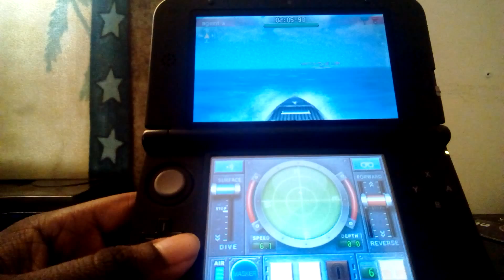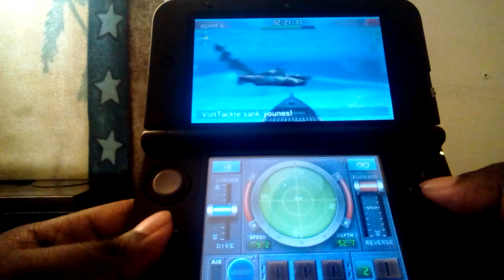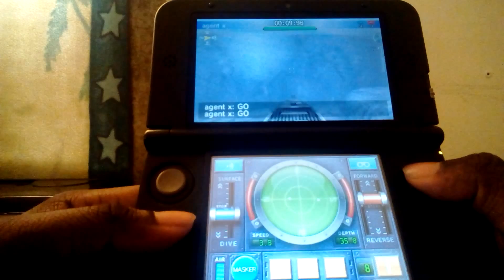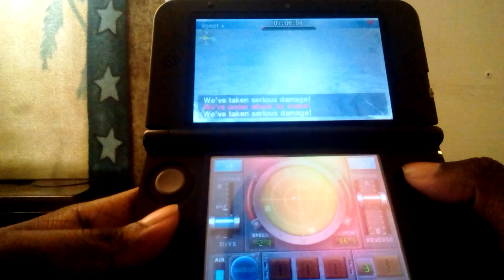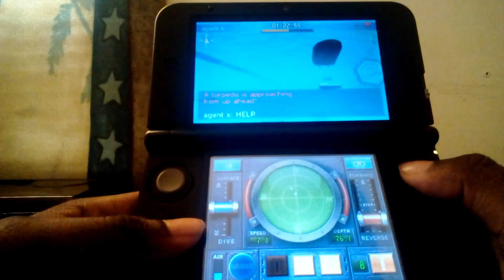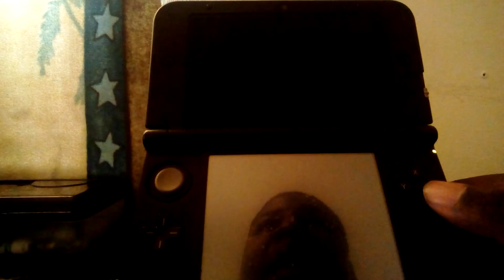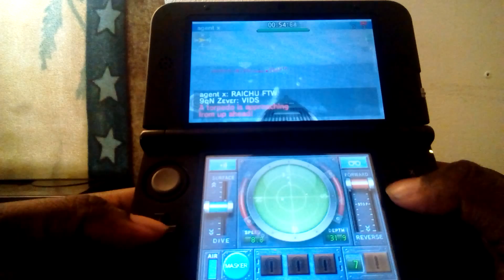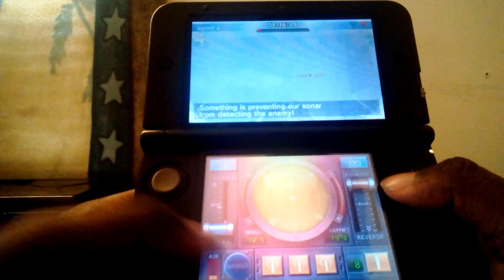SDSW episode 10/ ((( amazing episode)))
this isnt pokemon x and y